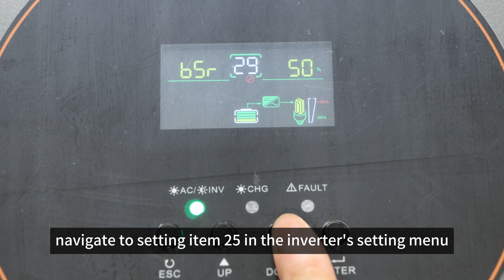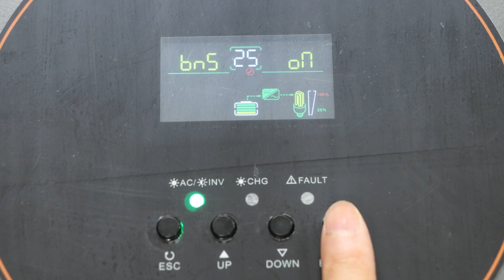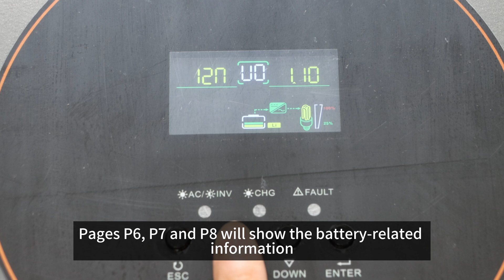POW RELAB Series & Lithium Battery: Easy BMS Communication Setup Tutorial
Learn how to set up BMS communication between the POW RELAB series inverter and lithium batteries in this step-by-step guide. We’ll walk you through the key settings and wiring connections to ensure smooth communication and optimal system performance. Whether you're installing a new system or troubleshooting BMS issues, this guide will help you get it right. Watch now to master your POW RELAB series inverter setup!